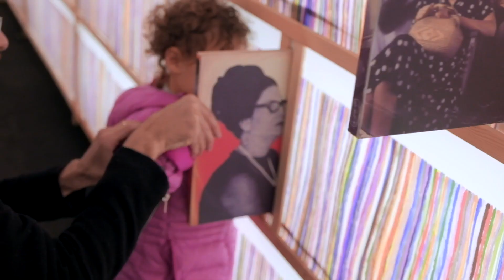The Record Collection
A musical collection used to have a physical form.

To listen to music, you had to allocate space in your house to store it, to actually hold it in your hands, look at the cover, take out the record from its rustling nylon wrapper, examine the scratches recently added and gently place it on the turning table…

The Record Collection is a musical installation that is activated by it’s visitors.

Every record pulled from the shelf will start to play.

When another record is pulled, the music will change accordingly. To listen again to the same track, you have to return the record to its place and pull it out again.

To hear an entire song, visitors will need coordinate and work together.

For a brief moment, music sharing will go back to its origins. From searching the record library, selecting one record and listening together through the speaker above.

This work is dedicated to record collectors and music lovers that have toiled over years to build their own unique collection